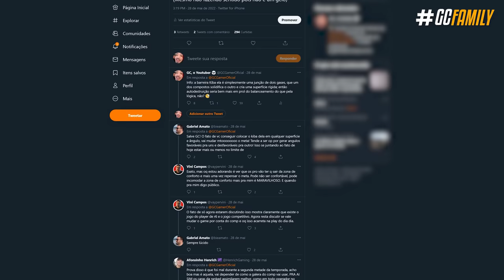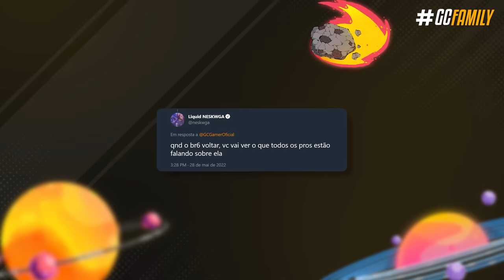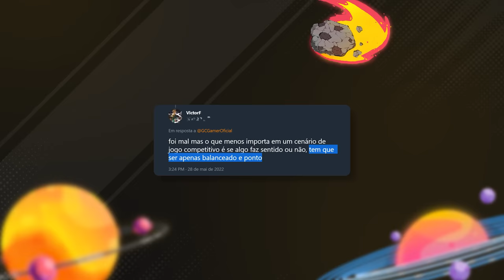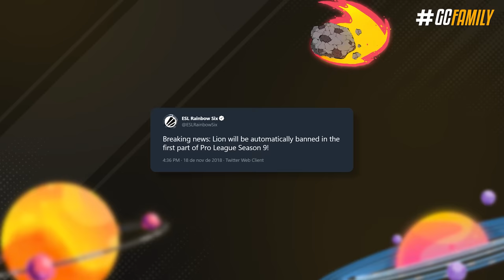NERFS URGENTES para AZAMI & SENS !? - Rainbow Six: Siege Vector Glare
De uma só vez duas novidades foram inseridas no circuito profissional do Rainbow Six, Azami e Sens que são dois operadores de lado opostos mas desenhados para balançar o meta, porém a Azami acabou balançando demais e o Sens até bem pouco do que o esperado. Nesse vídeo a gente vai discutir como esses operadores estão aparecendo no jogo e se eles precisam de mudanças ou não?

► Capítulos
00:00 Introdução
00:26 1. Como começou toda essa polêmica
01:51 2. Azami é OP?
03:00 3. Balanceamento
03:55 4. Quem pode opinar no jogo?
05:42 5. Mudanças sugeridas
07:20 Fechamento

• AZAMI & SENS PRECISAM de NERFS URGENTE ou NÃO? - Rainbow Six: Siege Vector Glare